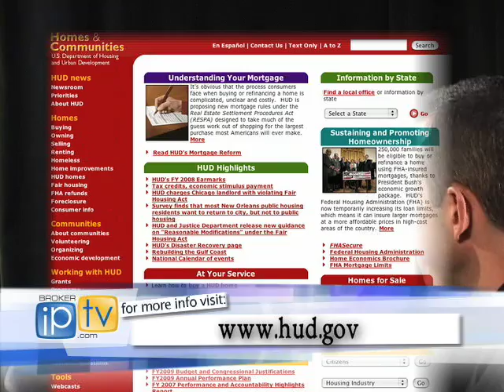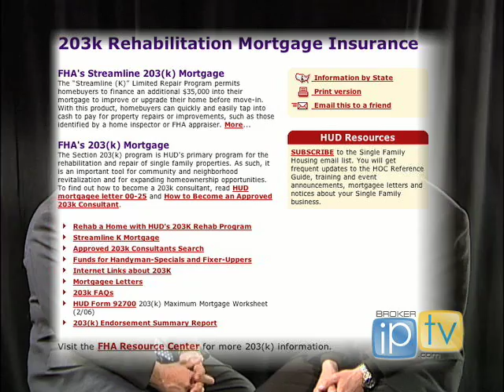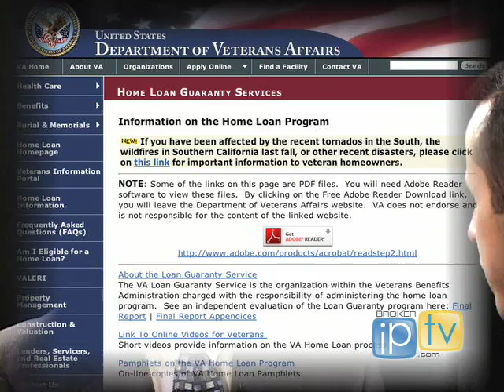Pete Lansing talks about FHA and VA with HUD repos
Pete Lansing from Universal Lending talks about FHA and HUDs and what to know when dealing with these types of transactions. Great Products like the FHA 203(k) program, good neighbor next door program as well as VA loans can get people in with 100% financing.   Distributed by Tubemogul.